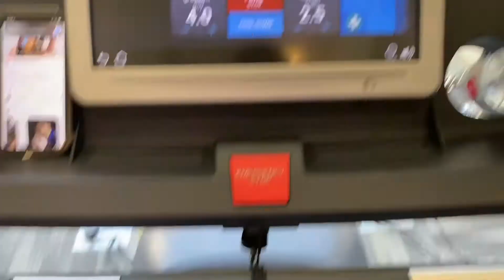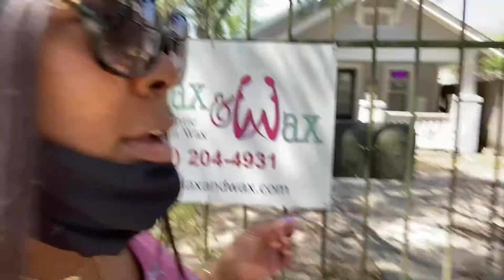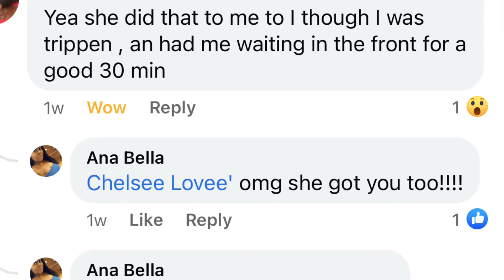WORST HOUSTON LASH EXPERIENCE | PINKLASHLOUNGE | MINI SEAFOOD BOIL | WEIGHTLOSS PLAN | DATE DAY